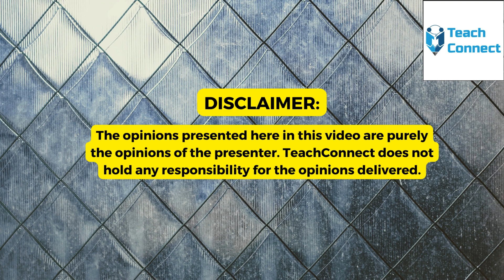Transforming Student Evaluation: The Power of Holistic Progress Cards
In an enlightening presentation by a renowned Quality Education Specialist, a transformative approach to student evaluation is explored. The focus of the discussion is the innovative Holistic Progress Card system, designed to offer a more comprehensive and inclusive evaluation of student performance, emphasizing a whole-child approach. This video delves into the details of this groundbreaking method, aiming to reshape how educational success is measured.

Key Features of the Holistic Progress Card

The Holistic Progress Card stands out as a multidimensional reporting tool that transcends traditional grades and scores. It offers a panoramic view of a student's development across various dimensions, not just academic achievements. This system recognizes the uniqueness of each learner, catering to their individual strengths and areas for growth.

Participatory and Inclusive Evaluation

The presentation emphasizes the participatory nature of the Holistic Progress Card. It is not merely an assessment tool but a platform that encourages students to engage actively in their learning journey. The inclusivity of the system ensures that no student is left behind, respecting and nurturing the individual pathways of learning that different students take.

Diverse Evaluation Methods

Reflecting on the diverse ways students learn and express understanding, the Holistic Progress Card employs a variety of evaluation methods. This adaptability allows educators to effectively capture a wide spectrum of student abilities and learning styles, making the evaluation process as equitable as possible.

Emphasis on Progressive Skill Development

A pivotal aspect of the Holistic Progress Card is its focus on continuous and progressive skill development. The presentation discusses how this system is designed to monitor and encourage constant growth, ensuring that education is a continual process of improvement and refinement.

Personal Growth and Long-term Review

The holistic approach also extends to personal growth, recognizing that academic performance is only one facet of a student's overall development. The system values emotional, social, and ethical dimensions, aiming to cultivate well-rounded individuals.

Moreover, the Holistic Progress Card is designed for long-term tracking of a student's growth. Unlike traditional report cards, which often focus on singular performances, this system provides a more detailed and continuous overview of a student's progress over time.

Impact on Education

The presentation not only outlines the theoretical aspects of the Holistic Progress Card but also discusses its practical implications. By adopting such an evaluation system, schools can foster environments where students feel valued and motivated to learn. This shift can lead to significant improvements in educational outcomes and student well-being.